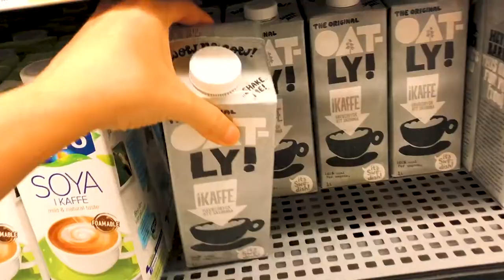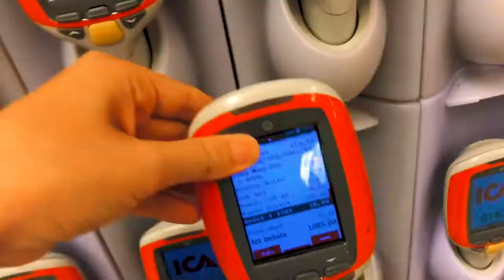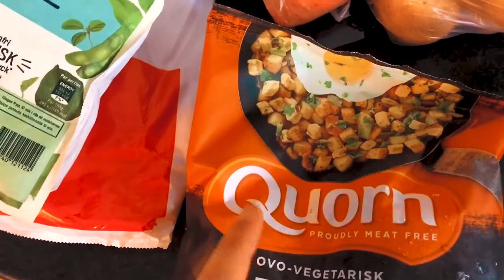DAILY VLOG | VACUUM MY CACTUS | CLEANING | GRANOLA | 2018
In this daily vlog you get to be with me when I go about my day. First preparing for the cleaners and vacuume our cactus. Than I don't no really why but I stopped filming so this vlog continues for another day when I make granola and go grocery shopping

✖️ Who is Elisabeth Fors? ✖️
This youtube channel is my outlet to share my day to day life and things that I am passioned about.